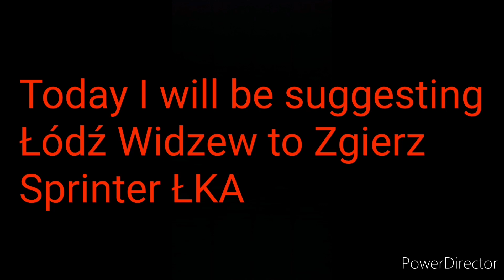TSW3 SUGGESTION ŁÓDŹ SPRINTER ŁKA ŁÓDŹ WIDZEW